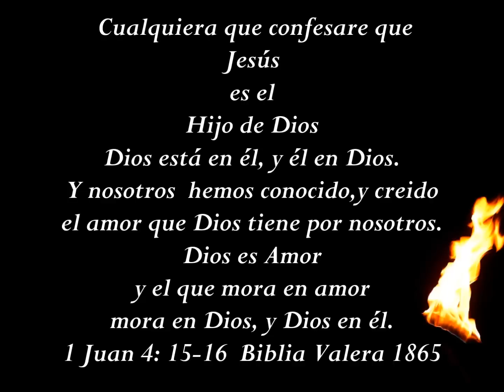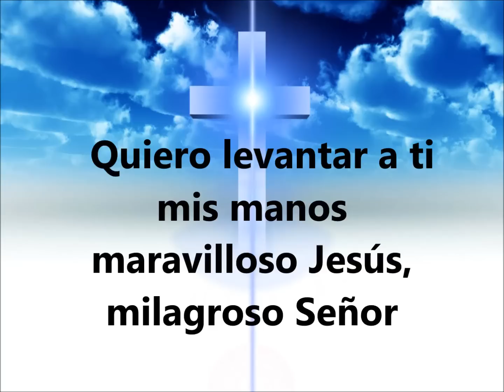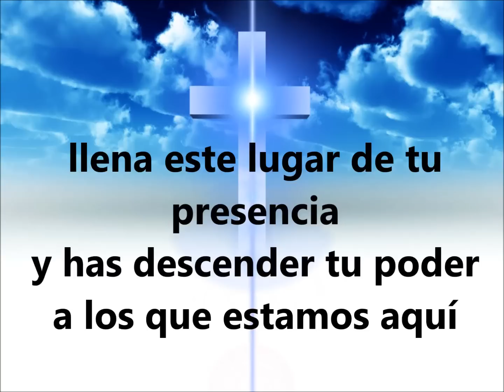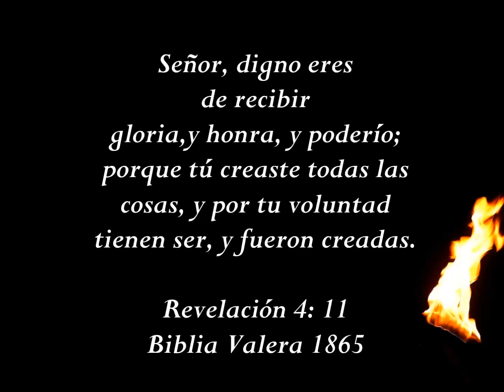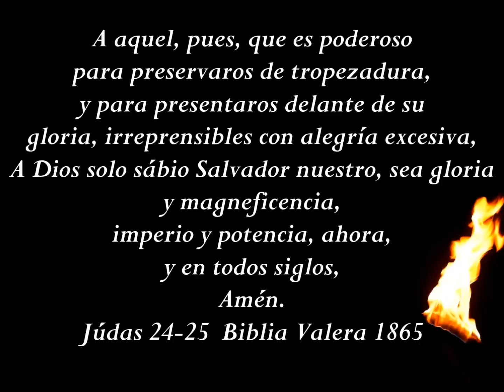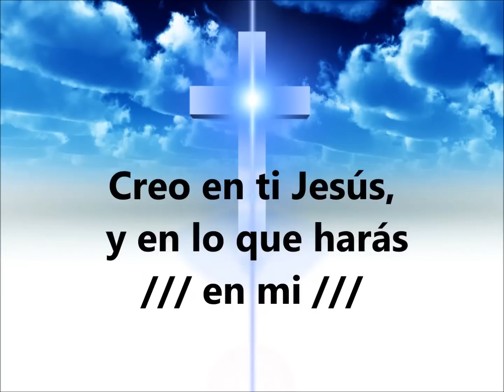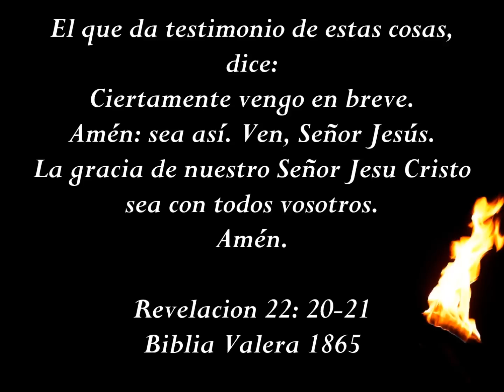Creo en Ti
Interpretada por Julio Melgar, espero les sea de tanta bendicion como a mi. Amén.